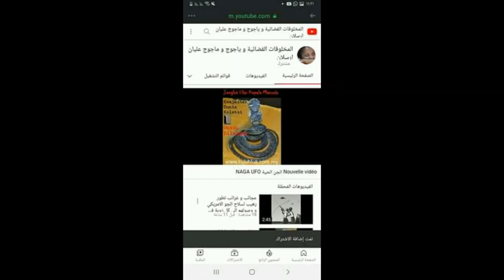الله اكبرصور للاطباق الطائرة UFO OVNI PARANORMAL